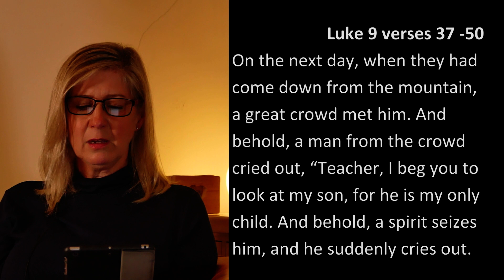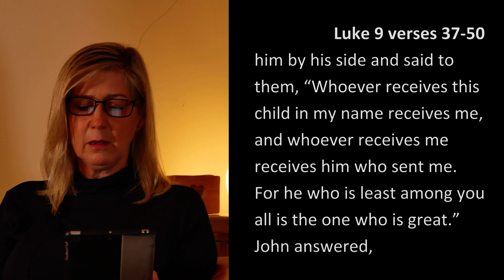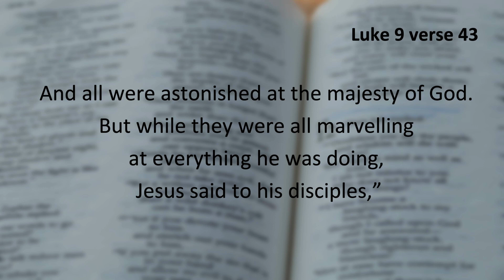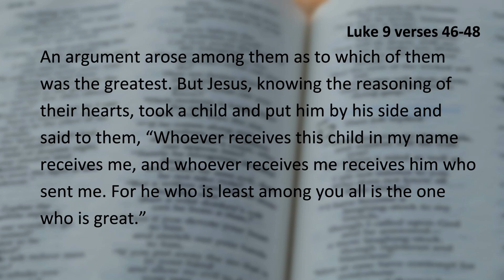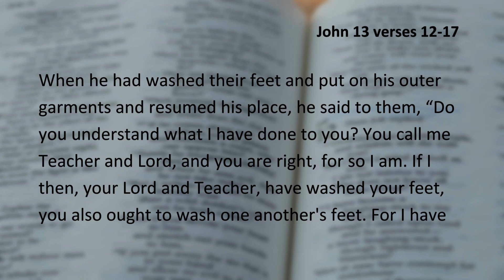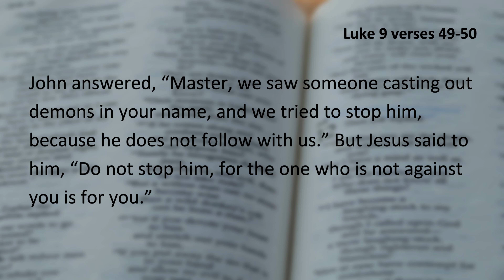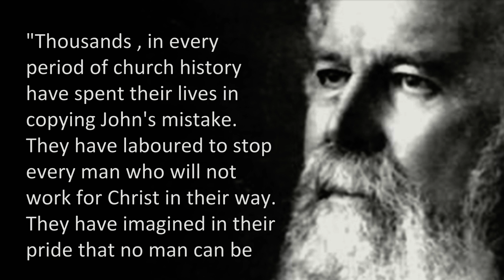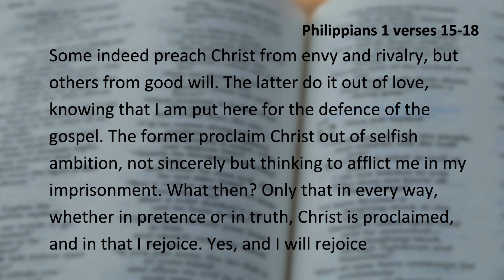13th September Morning - Three lessons to learn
Join Pastor Rob as he brings us three lessons from Paul's letter to the Philippian church